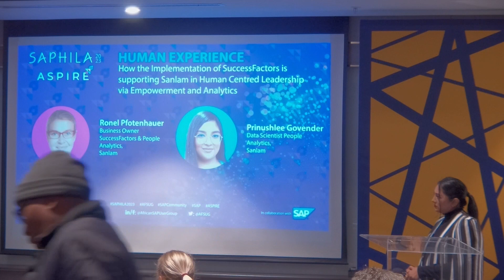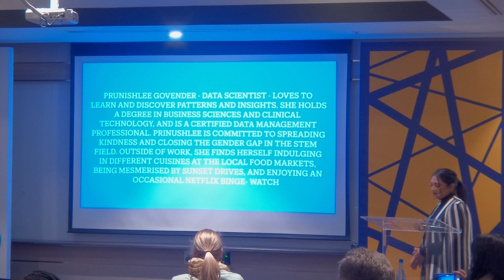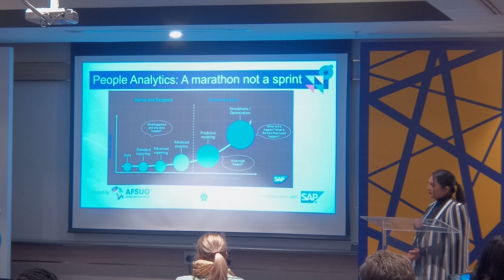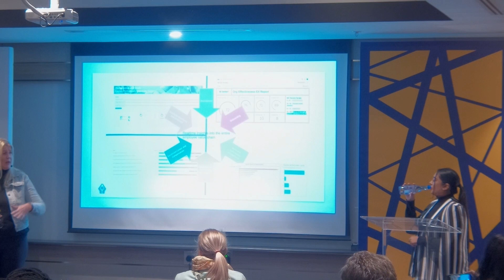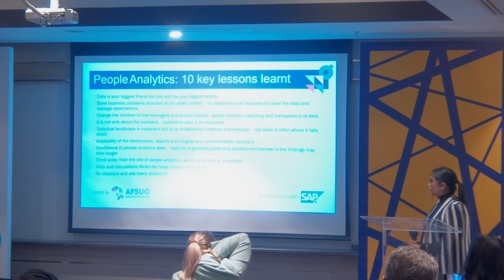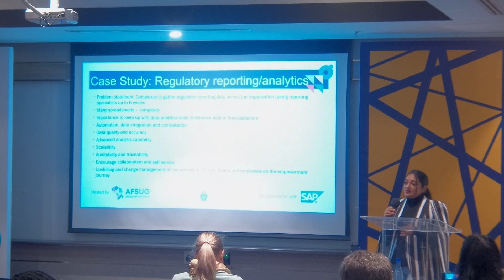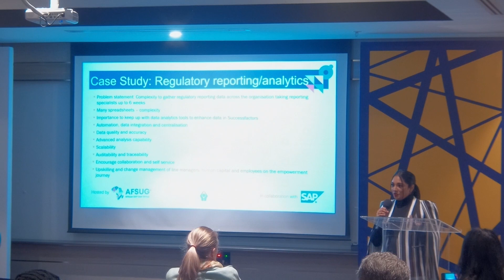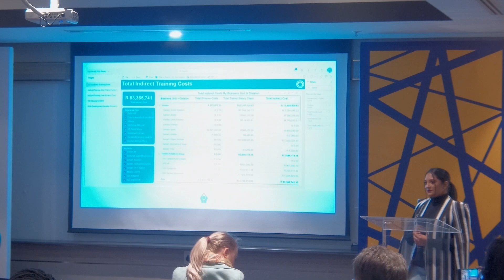Day 2 14h00 14h40 Human Experience